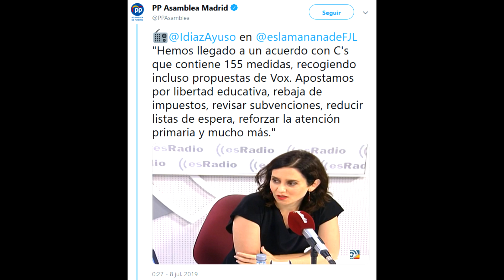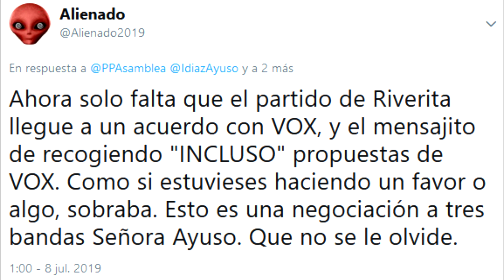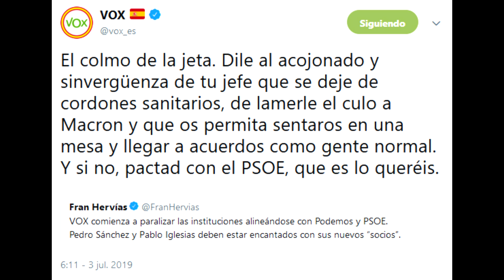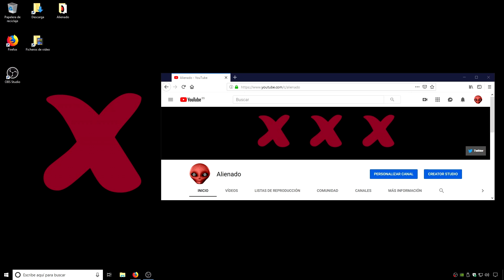Presentador intenta torear a Santiago Abascal y termina toreado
Video reacción a la última intervención del lider de VOX, Santiago Abascal, en la que habla sobre los posibles acuerdos para investiduras y donde tiene que lidiar con las preguntas insidiosas de un presentador.